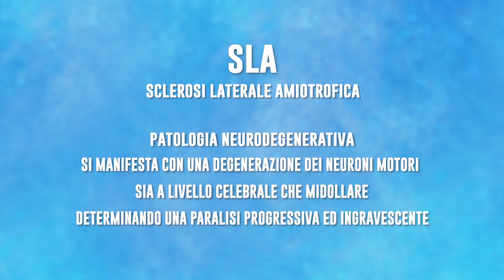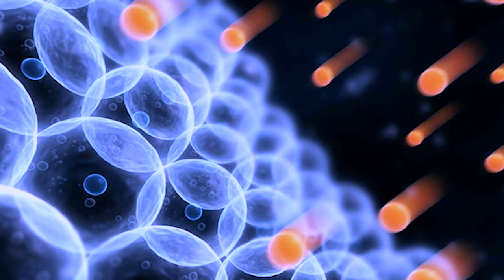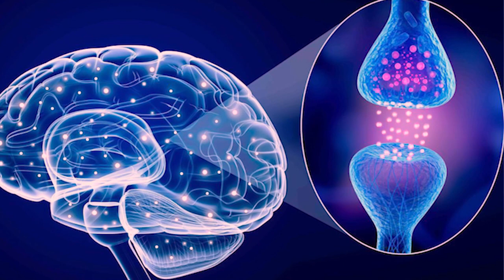Fermenti - Il Segreto della Vita: I probiotici tra “farmaci” e “fermenti lattici”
𝗜 𝗯𝗮𝘁𝘁𝗲𝗿𝗶 𝗯𝘂𝗼𝗻𝗶 𝗰𝗼𝗻𝘁𝗿𝗼 𝗹𝗮 𝗦𝗟𝗔

Un numero oramai incalcolabile di prove dimostra che il 𝗺𝗶𝗰𝗿𝗼𝗯𝗶𝗼𝘁𝗮 𝗶𝗻𝘁𝗲𝘀𝘁𝗶𝗻𝗮𝗹𝗲 è essenziale per la salute dell’uomo e che uno squilibrio batterico, cioè una disbiosi, può essere collegato a molte malattie umane intestinali ed extra-intestinali. In particolare, un numero crescente di studi identifica perturbazioni nella microflora intestinale alla base di diverse patologie neurodegenerative, tra le quali la 𝘀𝗰𝗹𝗲𝗿𝗼𝘀𝗶 𝗺𝘂𝗹𝘁𝗶𝗽𝗹𝗮, la 𝗺𝗮𝗹𝗮𝘁𝘁𝗶𝗮 𝗱𝗶 𝗔𝗹𝘇𝗵𝗲𝗶𝗺𝗲𝗿, il 𝗺𝗼𝗿𝗯𝗼 𝗱𝗶 𝗣𝗮𝗿𝗸𝗶𝗻𝘀𝗼𝗻, la 𝘀𝗰𝗹𝗲𝗿𝗼𝘀𝗶 𝗹𝗮𝘁𝗲𝗿𝗮𝗹𝗲 𝗮𝗺𝗶𝗼𝘁𝗿𝗼𝗳𝗶𝗰𝗮 (𝗦𝗟𝗔).

La ricerca più attuale si è concentrata sull'uso dell'integrazione probiotica per contrastare le condizioni di disbiosi con l'obiettivo di stabilizzare, per esempio, i deficit cognitivi nella malattia di Alzheimer, ma anche gli effetti devastanti della degenerazione dei neuroni motori a livello cerebrale e/o midollare nella sclerosi laterale amiotrofica (SLA). Di grande interesse, in tal senso, sono i risultati recentissimi di 𝘂𝗻𝗮 𝘀𝗽𝗲𝗿𝗶𝗺𝗲𝗻𝘁𝗮𝘇𝗶𝗼𝗻𝗲 𝗰𝗵𝗲 𝗵𝗮 𝗳𝗲𝗹𝗶𝗰𝗲𝗺𝗲𝗻𝘁𝗲 𝗰𝗼𝗻𝗰𝗹𝘂𝘀𝗼 𝗹𝗮 𝘀𝘂𝗮 𝗳𝗮𝘀𝗲 𝗜 𝗲 𝗰𝗵𝗲 𝗽𝗼𝘁𝗿𝗲𝗯𝗯𝗲 𝗮𝗽𝗿𝗶𝗿𝗲 𝗹𝗮 𝘀𝘁𝗿𝗮𝗱𝗮 𝗮𝗱 𝘂𝗻𝗮 𝗶𝗻𝗻𝗼𝘃𝗮𝘁𝗶𝘃𝗮 𝗽𝗼𝘀𝘀𝗶𝗯𝗶𝗹𝗶𝘁𝗮̀ 𝗱𝗶 𝘁𝗿𝗮𝘁𝘁𝗮𝗺𝗲𝗻𝘁𝗼 𝗽𝗲𝗿 𝘂𝗻𝗮 𝗴𝗿𝗮𝘃𝗲 𝗺𝗮𝗹𝗮𝘁𝘁𝗶𝗮 𝗮𝗱 𝗼𝗴𝗴𝗶 𝗱𝗲𝗹 𝘁𝘂𝘁𝘁𝗼 𝗼𝗿𝗳𝗮𝗻𝗮 𝗱𝗶 𝗰𝘂𝗿𝗲 𝗿𝗲𝗮𝗹𝗺𝗲𝗻𝘁𝗲 𝗲𝗳𝗳𝗶𝗰𝗮𝗰𝗶.